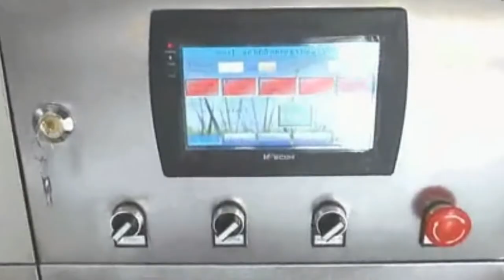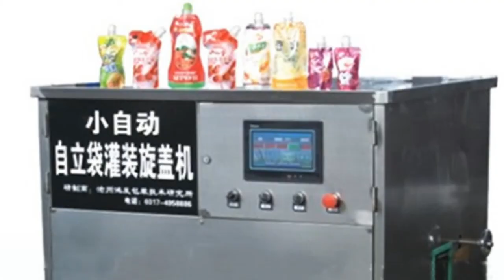Totally enclosed type spout bags stand up horizontal liquid juice drinking lotion fill seal packing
This machine is used in filling and sealing different drinks, such as jelly, milk, oil, juice, mineral water etc.The machine is suitable for different shape and volume bags.
We can design different needle, filling and sealing structure, according to customers' demand.
Main characteristic from Semi Automatic Liquid Filling Machinery for standup spout bag:
1.The machine is clean and bright, and is made by stainless steel, it reaches to the existing standard of food industry.
2.It combines electric and pneumatic, filling, downward-capping and cap-screwing are fully automatic in order to save man power and reduce cost.
3.High efficiency, several pouches can be filled, downward-capping and cap-screwing at the same time.
4.Revision device of photoelectric sensors are installed in the machine. if cap jam in the machine, it can timely alert operator to inspect and adjust the equipment in order to avoid waste.
5.PLC control system and touch screen.
6.According to customer's demand, we can add or decrease auto bag feeding device, auto cap vibrating device, cover.

The basic parameter of spout stand up bags filling sealing packaging machinery model YX-EPP700
Custimizable：Yes  Brand：PENGLAI  Model：YX-EPP700
Power：6.2（kw）  Outer dimension:980x760x1200mm/180KG  Filling head：1
filling volume：250-700（ml）  Bag size applicable：320（mm）  Diameter：12（mm）
Capacity：16.67（bags/min）  Filling precision：99.99（%）  Packaging type：stand-up bags
Working Enviroment：Normal Pressure  Scope：Drinking,juice,Carbonated
beverage,Alchohol,milk,cream,etc

Industry：Catering,food,daily chemical
Filling type：liquid in various viscosity  Mechanic：Semi automatic (bag feeding manual)

Note:
The basic function of this spout bags
filling packaging machinery with PLC

controlling system
1.Manually bag feeding
2.Auto  filling
3.Auto cap loading and feeding
4. Auto capping
5.Auto bag discharge

Machine accessories for free offer
Name   QTY
Silicone ring 12
Solenoid valve DC  2
Sealing gasket  6

After-sales service for spout bags filling packing machine semi automatic totally-enclosed type
Guarantee: for all the machine, it claims three years for guarantee.(Excluded from the warranty are problems due to accidents, misuse ,misapplication, storage damage, negligence, or modification to the Equipment or its components. ALSO THE EASY BROKEN SPARE PART IS NOT INCLUDED IN THE GUARANTEE)
Installation: after the machine arrive your factory,if you need,our technician will go to your place to install and test the machine and alsotraining your worker to operating the machine (The time of train depend on you worker). The expenses (air ticket ,food , hotel,the travelling fee on your country)should be on your account and you need paid for the technician USD50 per day. also you can go to our factory to do training.
After service: If you get the problem on the machine ,our technician will go to your place to fixed the machine as soon as possible. The cost should be in your account.(as above).

Our Factory since 1992 has been manufacturing the cosmetic&food making and packaging machinery.In these field we have the experience rich enough to solve the questions encountered by our customers from both home and abroad.For more information about various high quality machinery like Totally enclosed type spout bags stand up horizontal liquid fruice drinking lotion filling sealing packing machinery,please email via or browse our